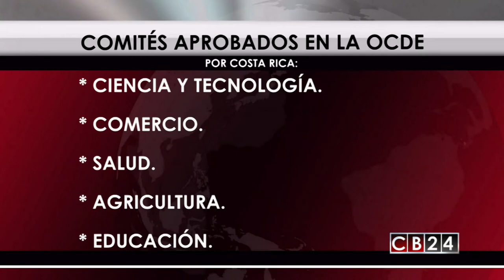Secretario general de la OCDE confía que Costa Rica entrará a organización entre 2018 y 2019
El Secretario general de la Organización para la Cooperación y el Desarrollo Económico, OCDE, Ángel Gurría confía que Costa Rica estaría muy pronto a esta organización catalogada como “club de los países desarrollados" de mundo y cuyo más reciente integrante es Colombia.

El secretario general de la OCDE, Ángel Gurría, expresó su confianza en que Costa Rica se una México, Chile y Colombia y se convierta muy pronto en el cuarto miembro latinoamericano de esta organización que aglomera a las 37 economías más poderosa del orbe.

El mexicano dio estas declaraciones sobre el proceso de adhesión de este país centroamericano en la apertura del Foro Económico Internacional sobre América Latina y el Caribe celebrado en París, Francia.

Esta nación centroamericana tiene el visto bueno de 12 comités de un total de 22 necesarios para ingresar  la OCDE.

En esta organización, Costa Rica ha recibido la aprobación de los comités de Ciencia y Tecnología, Comercio, Salud, Agricultura, Educación, Trabajo y Asuntos Sociales, Política Regulatoria, Políticas al Consumidor, Políticas para la Economía Digital, Seguros y Pensiones Privadas, Asuntos Fiscales, y el de Químicos.

En mayo de 2012, este país centroamericano presentó formalmente su interés de adherirse a la OCDE y en abril de 2015 la organización decidió invitar a Costa Rica a iniciar el proceso formal de adhesión, tras lo cual se diseñó y adoptó, en julio 2015, la hoja de ruta que define los términos y condiciones a seguir por parte de esta nación centroamericana.

El propio Secretario General de la OCDE recordó que otros tres países latinoamericanos como Argentina, Brasil y Perú van a iniciar el proceso de negociación para su ingreso a esta organización.